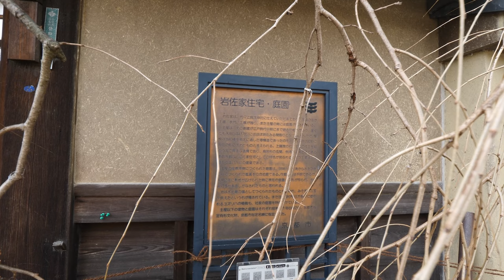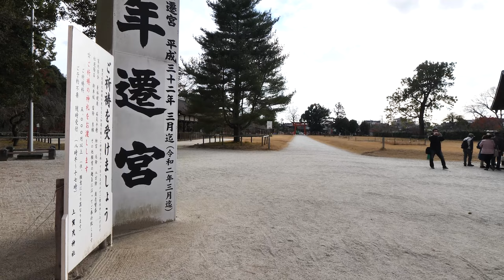Kyoto Japan【4K】京都 新町通を歩く-2（本法寺→小川通→鞍馬口通→北大路通→上賀茂西詰→賀茂川→藤木神社→上賀茂神社）Walk north on Shinmachi-dori St.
2020年12月上旬の散歩。上京区の堀川通沿いにある本法寺から小川通・上御霊前通を経て新町通まで歩き、新町通を北の上賀茂西詰まで歩き、藤木神社を経て明神川沿いに歩き上賀茂神社まで行きました。新町通は10月（ ）に紫明通まで歩いたので今回その先を歩いてみました。上賀茂神社に行くといつも無意識に願い石( 52:20 )の方に歩いて、気づけば目の前に願い石があるのですが、そのくせ願い事を一度もしたことが無いので、次回行ったら必ず何かをお願いしてみたいと思います。境内で「すぐき」が漬けられていて（見るのは初めて）、あまり「すぐき」は好みではないのですが、本場のものは味が違うのかもしれないので食べてみたいです。食べたいと言えば来る途中にあったドーナツ屋さん( 20:50 )はとても気になります。パッと目に付くお店なので、そういう所から何かしらセンスがあるように思います。
Used for thumbnails ( 51:56 ) サムネイルに使用の場面

【新町通を端から端まで】
■「新町通」を自転車散歩（第二京阪道路→十条新町→四条新町→玄以通→上賀茂神社）

【関連動画】
■新町通-1（京都駅→松原道祖神社→四条通→今出川通→三時知恩寺門跡→紫明通→賀茂川）
■雲ケ畑街道を歩く（上賀茂神社→柊野別れ→柊野堰堤→十三石橋→鞍馬街道→市原駅）
■6月の上賀茂神社を歩く（外幣殿→茅の輪くぐり→願い石→二葉姫稲荷神社→社家町）
■上賀茂神社の桜（賀茂別雷神社→二葉姫稲荷神社→睦の木→藤木神社→大田神社）
■今宮通を歩く（北大路橋西詰→堀川今宮→大徳寺通→船岡東通→今宮神社→織姫神社）
■小川通（四条堀川→六角通→妙顕寺城跡→百々橋の礎石→裏千家今日庵→堀川紫明）

■Dai Marishisonten ( 01:20 ) 大摩利支尊天
■Nio-mon Gate ( 01:37 ) 仁王門
■Ogawa-dori St ( 02:31 ) 小川通
■Jissei-in Temple ( 05:14 ) 實成院
■Kyoho-in Temple ( 05:50 ) 教法院
■Kamigoryomae-dori St ( 07:20 ) 上御霊前通
■Shinmachi-dori Street ( 08:10 ) 新町通
■Kuramaguchi-dori St ( 10:10 ) 鞍馬口通
■Shimei-dori St ( 11:33 ) 紫明通
■Kitaoji-dori St ( 18:00 ) 北大路通
■Murasakino-dori St ( 20:35 ) 紫野通
■Kamo DONUT ( 20:50 ) かもDONUT
■Imamiya-dori St ( 24:31 ) 今宮通
■Shichiku-dori St ( 27:05 ) 紫竹通
■Kitayama-dori St ( 29:26 ) 北山通
■Geni-dori St ( 34:32 ) 玄以通
■Kamigamobashi Nishizume ( 34:58 ) 上賀茂橋西詰
■Kamo River ( 36:37 ) 賀茂川
■Iwasa family Residential / garden ( 40:28 ) 岩佐家 住宅 庭園
■Fujinokino-jinja Shrine ( 43:35 ) 藤木神社
■Camphor tree 500 years old ( 44:05 ) 樹齢500年のクスノキ
■Town of Shinto Priests Family, Kamigamo-jinja Shrine ( 45:40 ) 社家町
■Kyoto Narita Main Store “Suguki pickles” ( 48:12 ) 御すぐき處京都なり田 本店
■Kyoraido ( 48:23 ) 京雷堂
■Kamigamo-jinja Shrine ( 49:22 ) 上賀茂神社
■Nara-no-ogawa Stream ( 49:45 ) 楢の小川
■Wish stone ( 52:20 ) 願い石・陰陽石
■Ro-mon Gate ( 56:03 ) 楼門
■Kataoka-sha Shrine ( 56:23 ) 片岡社
■Tate-suna Sand ( 58:00 ) 立砂
■Suguki pickles ( 58:12 ) すぐき漬